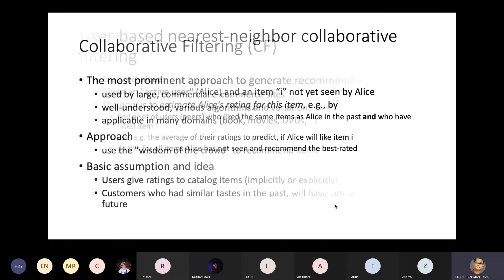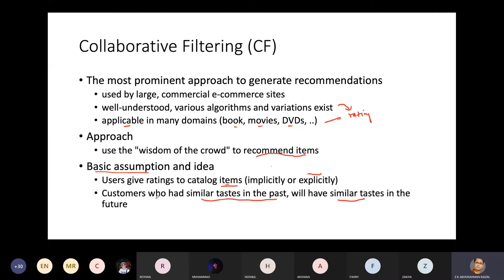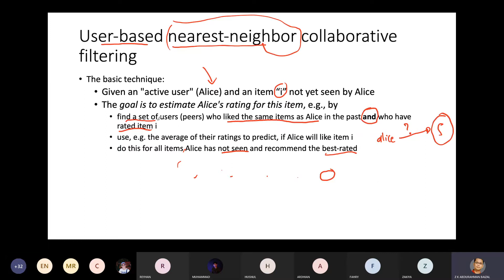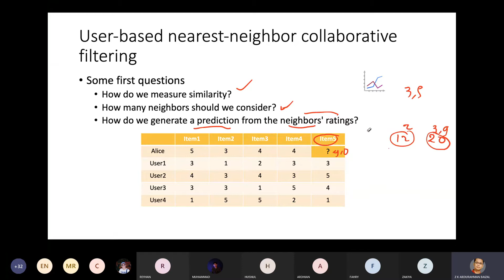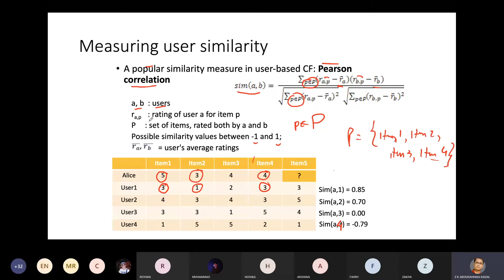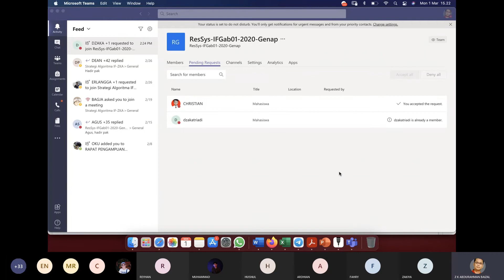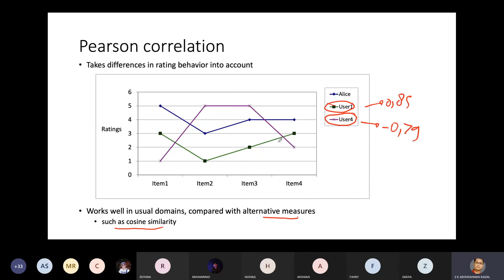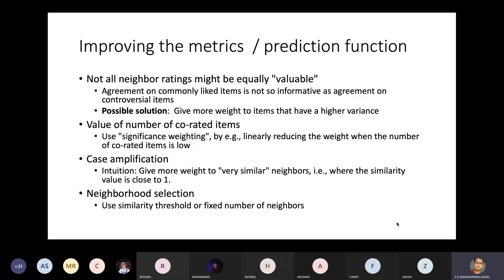User Based Collaborative Filtering Part 1